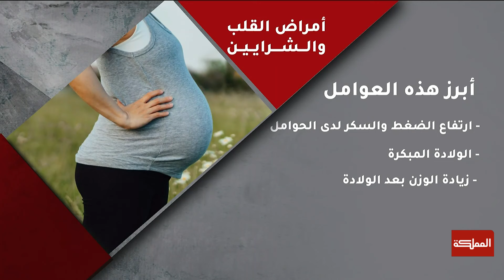دراسة أردنية تبحث في عوامل خطر الشرايين والجلطة القلبية لدى النساء صغيرات السن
رئيس اللجنة العلمية في أكاديمية القلب استشاري أمراض القلب والشرايين الدكتور أيمن حمودة

ـــــــــــــــــــــــــــــــــــــــــــــــــــــــــ
AlMamlakaTV
Al Mamlaka
أخبار الأردن
أخبار العالم